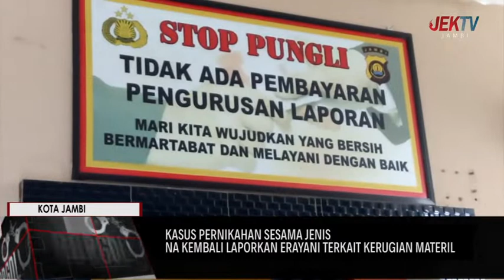NA KEMBALI LAPORKAN ERAYANI TERKAIT KERUGIAN MATERIL